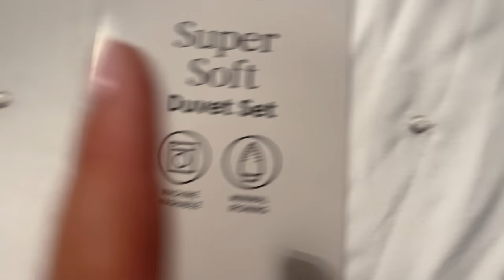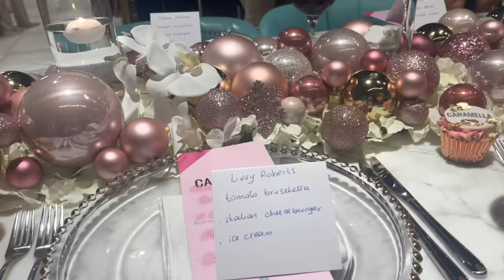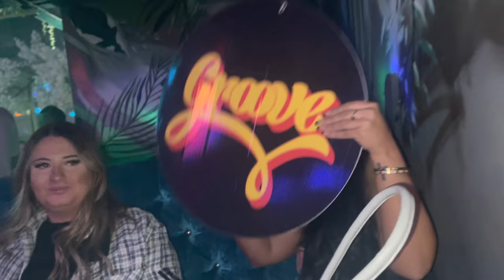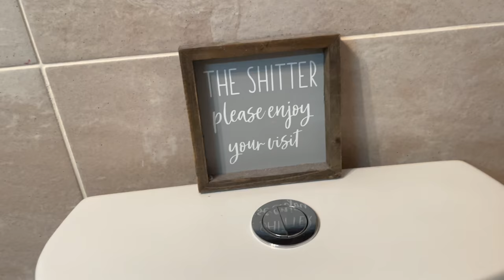A WEEKEND WITH ME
hey, bit of everything in this vlog a lot of people always ask about how I organise my draws some might find it boring but the rest of the vlog makes up for it haha.
also remember it is ok to have bad days or weeks. just pick your self up and keep pushing through.
love Livvy xxx